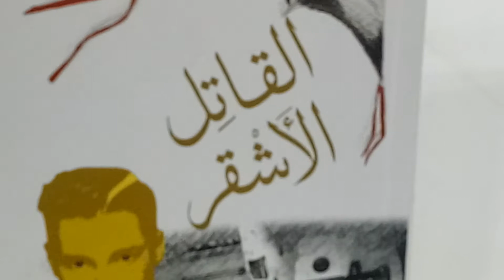رواية (القاتل الاشقر) كتبتها في ظروف نفسية صعبة هكذا بدأ ذ.طارق بكاري رده على احد الأسئلة.